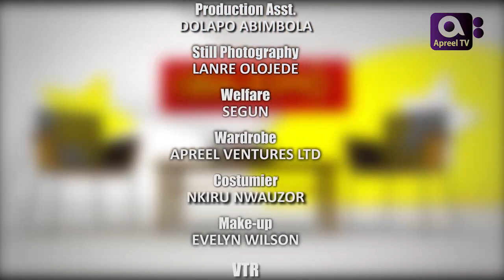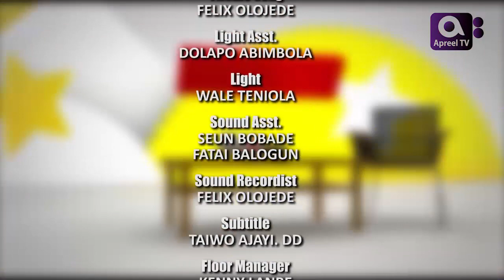TEMITAYO ADENIYI on GbajumoTV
Watch our new and exclusive interview with Temitayo Adeniyi a.k.a Shakira